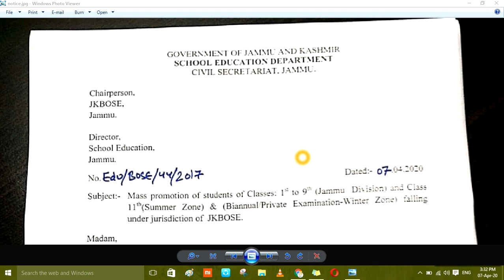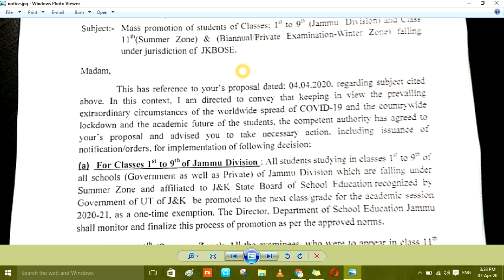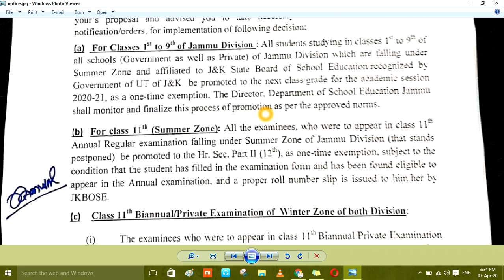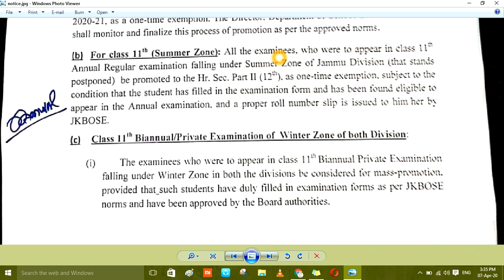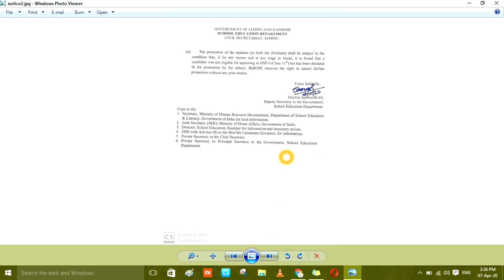J&K Govt orders Mass promotion of Students from Class 1st to 9th & Class 11th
Apna Kashmir was founded in june, 2017. Year 2017 was the most horrible year for the people of Valley. When the conditions begin to worse in the Valley I saw students were suffering to get info regarding their examinations, date sheets, notifications as being myself student I took the charge and start giving online information to every student.